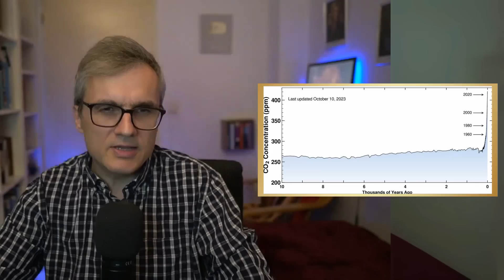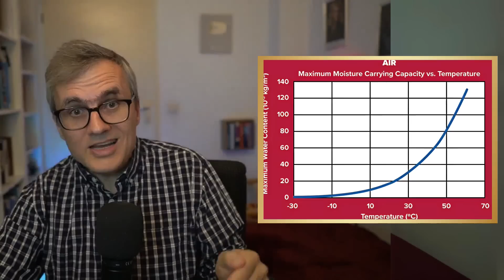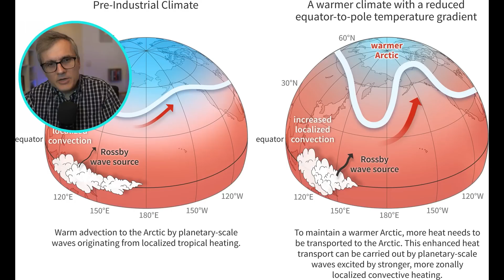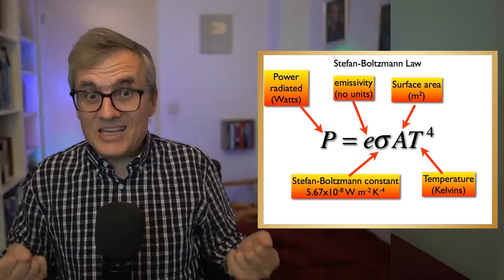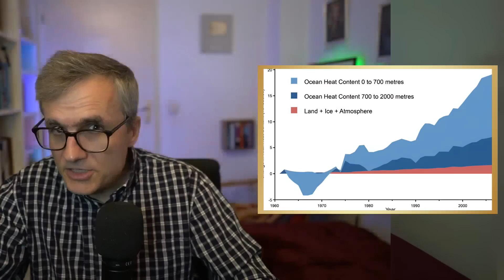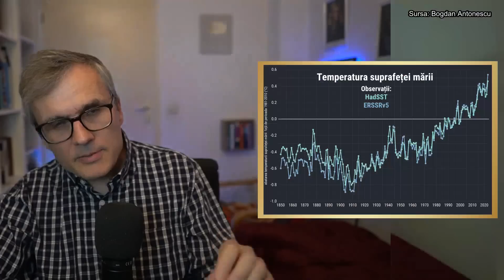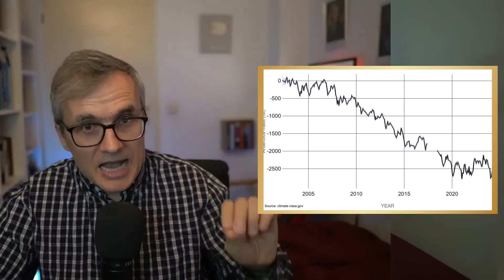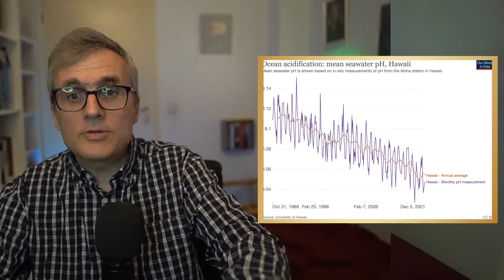De ce încălzirea globală conduce la fenomene meteorologice extreme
00:01:41 - Mai mulţi vapori de apă în atmosferă
00:02:26 - Curenți de aer de mare altitudine
00:04:12 - Valuri de căldură şi secetă
00:05:19 - Înmulțirea incendiilor de vegetație
00:06:35 - Intensificarea furtunilor tropicale
00:07:11 - Creșterea nivelurilor oceanelor
00:09:30 - Acidificarea oceanelor
00:10:14 - Topirea permafrostului și eliberarea de metan
00:10:43 - Concluzii

9 octombrie: lansare ”Starea Climei - România 2024”

algoritm:"În septembrie, ciclonul Boris a provocat inundații în județul Galați. Acesta este un exemplu al frecvenței crescânde a fenomenelor meteo extreme, cauzate parțial de încălzirea globală. Aceasta a crescut temperatura medie a Pământului cu 1,5°C în era industrială, amplificând fenomene precum inundațiile, furtunile, seceta și incendiile de vegetație.

Mai mulți vapori de apă în atmosferă: Creșterea temperaturii permite atmosferei să rețină cu 7% mai multă umiditate pentru fiecare grad în plus. Acești vapori amplifică efectul de seră și furnizează mai multă umiditate pentru furtuni și precipitații abundente, ducând la inundații.

Curenți de aer de mare altitudine: Încălzirea globală afectează curenții de aer din cauza diferenței de temperatură mai mici între Polul Nord și Ecuator. Astfel, apar blocaje atmosferice care prelungesc fenomenele extreme, cum ar fi valurile de căldură și perioadele de secetă.

Valuri de căldură și secetă: Temperaturile mai ridicate duc la valuri de căldură prelungite și creșterea evaporării apei din sol și plante, agravând seceta.

Înmulțirea incendiilor de vegetație: Temperaturile ridicate usucă vegetația, crescând riscul incendiilor. Seceta și aerul mai cald intensifică acest fenomen.

Furtuni tropicale: Oceanele mai calde stochează mai multă energie termică, alimentând cicloanele tropicale și intensificând furtunile.

Creșterea nivelurilor oceanelor: Încălzirea apei provoacă expansiune termică și topirea gheții terestre, crescând nivelul mării cu aproximativ 3,3 mm/an.

Acidificarea oceanelor: Dioxidul de carbon suplimentar în atmosferă crește concentrația de ioni de hidrogen în oceane, scăzând pH-ul și afectând ecosistemele marine.

Topirea permafrostului: Încălzirea globală topește permafrostul, eliberând metan, un gaz cu efect de seră de 30 de ori mai puternic decât dioxidul de carbon.

În concluzie, încălzirea globală nu înseamnă doar creșterea temperaturilor, ci și amplificarea fenomenelor extreme."